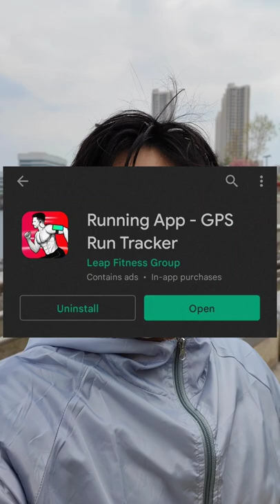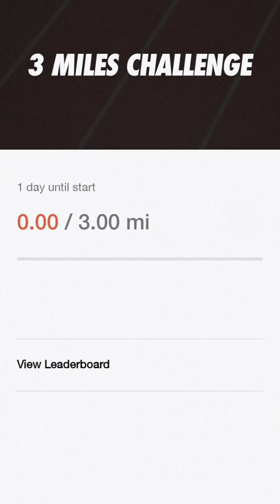Day 18 ( I run, To quit smoking journey ) i've been lied once again 😭 READ THE DESCRIPTION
I don't intend to make a video vlog about running. i'm not a runner. i'm a lazy big tummy eat oily food, drink a lot of alcohol and smoke 2 packs a day. ( Sometimes more than 2 packs ) And now i'm fighting my smoking addiction, and eat healthy, stop drinking alcohol. and since i still processing myself, i decide to add some workout and i decided to run.
many friends told me to do some video/vlog. So, i can see my progress and maybe i can inspire other people too. and today is my Day 18 of the that running.

BUT, start the day after tomorrow ( MAY 1 ) i will do my OFFICIAL 5kchallenge using NRC ( Nike Run Club ) i will run 5k everyday ( But also take some rest for better progress ) in one month.

Today it's my first time to use this NRC APP.
and on MAY 1, the real journey will begin.